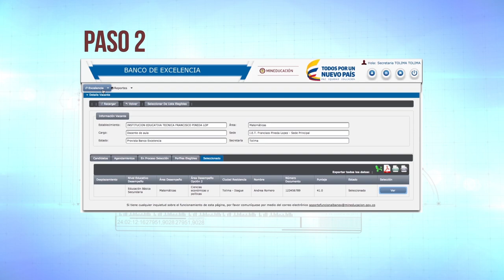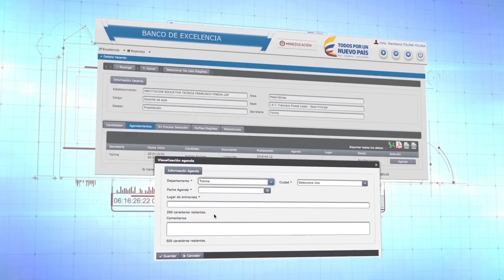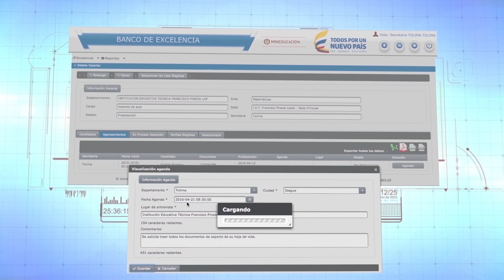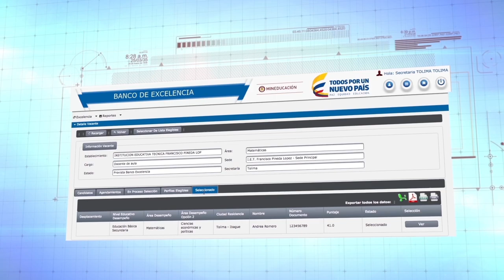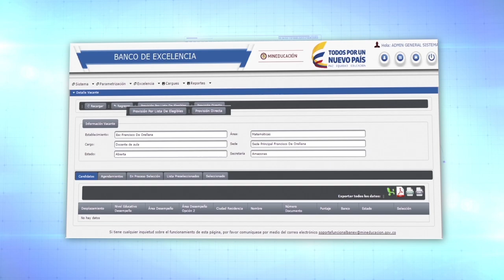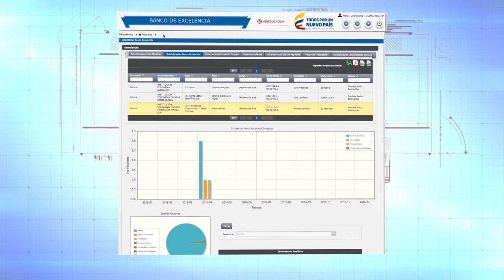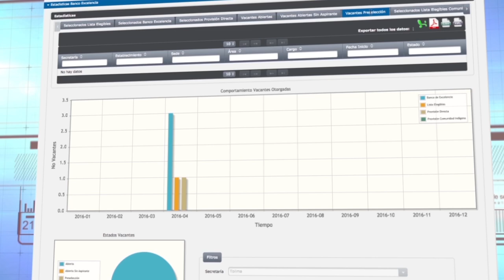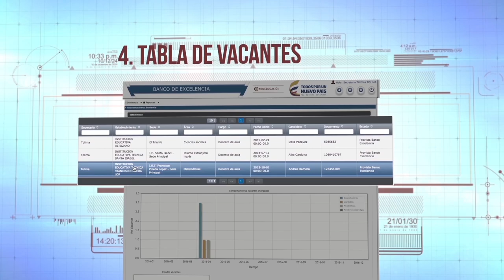Tutorial para consultar la información en el sistema Banco Nacional de Excelencia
Señor administrador del sistema de la secretaría, lo invitamos a que siga este tutorial para consultar la información registrada en el sistema Banco Nacional de Excelencia.